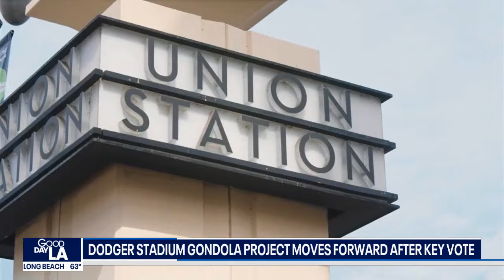Dodger Stadium gondola project moves forward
The 1.2-mile aerial gondola would connect Union Station with Dodger Stadium.